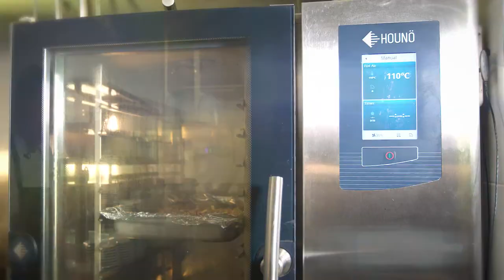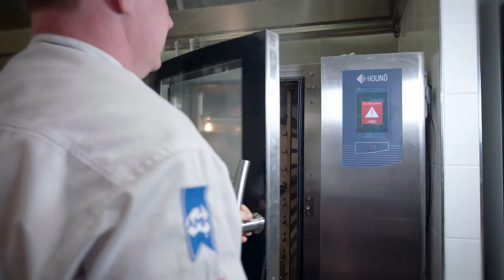Smoked Beef Short Ribs using a Combi Oven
In this video, Aussiebeef.com.au Executive Chef Daniel Johnston demonstrates how to use a commercial "Combi Oven" (combination oven) as a smoker, to create delicious, fall off the bone smoked beef short ribs.